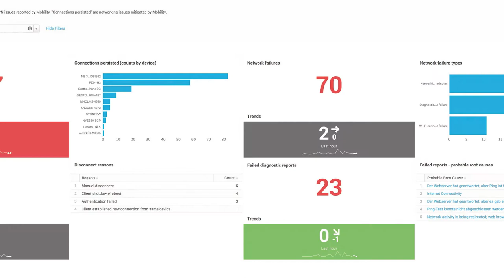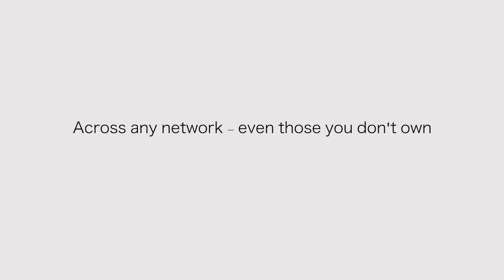NetMotion Operational Intelligence